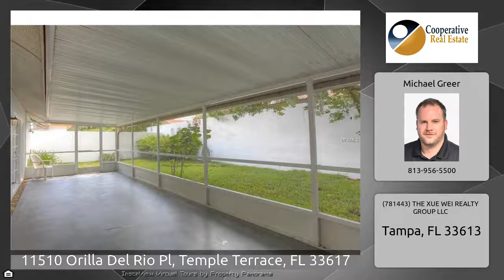Luxury Maintenance-Free Living for $264,900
Gorgeous renovated home with tile roof, quietly nestled on a cul-de-sac in the neighborhood of River Landings. Some of the updates include luxurious granite countertops in the kitchen and bathrooms, solid wood cabinetry throughout, wood-look porcelain tile in the bedrooms, fresh paint, designer closets, custom blinds, new electrical throughout, updated plumbing, new stainless steel appliances, travertine tile in baths, new ceiling fans and light fixtures. The master suite features designer closets, a stunning private bathroom, tile shower, French doors that lead to the huge screened patio and private backyard, a view of the interior atrium, and wood-look porcelain tile. The family room displays a beautiful atrium area and also features French doors to the screened-in patio, vaulted ceilings, fresh paint and tile flooring. The second bedroom also features a designer closet, new paint, and wood-look porcelain tile. The kitchen features brand new granite, stainless steel appliances, new cabinets, new lighting and a view of the atrium, family room, and plenty of storage. Community Features a Dock, Pool, Tennis Court, Water Access, a 7-acre gated park that is situated along the river, additional storage both covered and non-covered for boats, golf cart, RV, trailer and more. The community also many courtyards, manicured landscaping and more. Maintenance free living doesn't get any better than this! If that isn’t enough, enjoy a complimentary 3-month full membership at the TT Golf & Country Club upon closing!